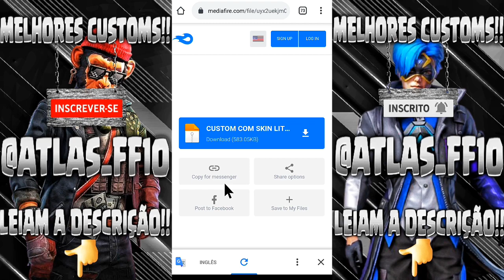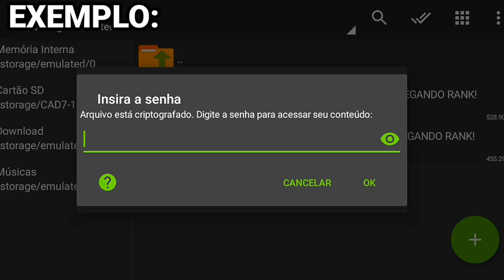CUSTOM COM SKIN E SEM SKIN 120 FPS PARA FREE FIRE MINI ATUALIZAÇÃO 1.62.8, PARA CELULARES FRACOS!!!